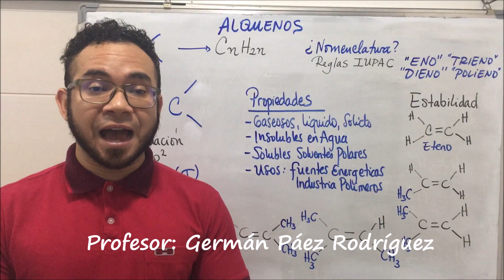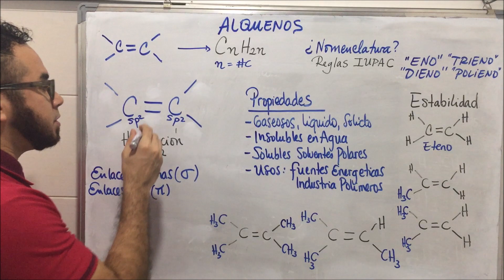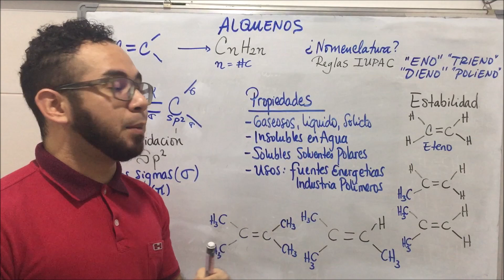ALQUENOS GENERALIDADES Y ESTABILIDAD - Química Profe Germán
Los alquenos son hidrocarburos insaturados que tienen doble enlace carbono-carbono en su molécula. Se puede decir que un alqueno es un alcano que ha perdido dos átomos de hidrógeno produciendo como resultado un enlace doble entre dos carbonos. Los alquenos cíclicos reciben el nombre de cicloalquenos.

Antiguamente se les denominaba como olefinas dadas las propiedades que presentaban sus representantes más simples, principalmente el eteno, para reaccionar con halógenos y producir óleos.